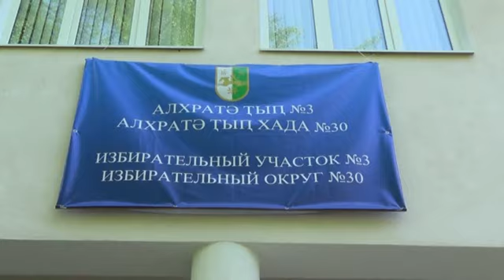Музыкальная школа.,ткуарчал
избирательный участок №3, округ № 30. Ткуарчал